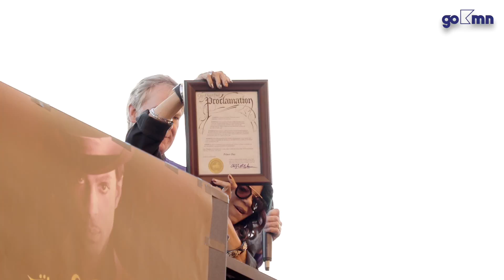Tribute to Prince Concert in St. Paul